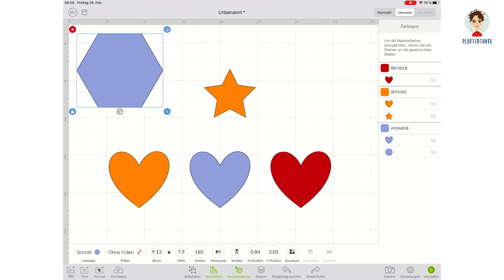Cricut Design Space - (Farb)Synchronisierung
Der Cricut Kurs wurde 2019 aufgenommen und einiges sieht heute anders aus als damals, allerdings sind die grundlegenden Funktionen unverändert und man kann anhand der Videos sehr viel über das Programm und den Umgang mit den Cricut Plottern lernen.